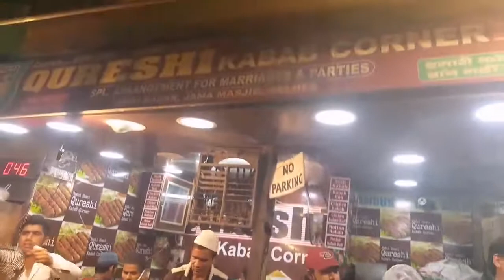Vlog 31 - Indien AGRA + VARANASI (Agra Fort, Taj Mahal, Holi Festival, Burning Ghats)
Mit dem Rucksack um die Welt ;-)